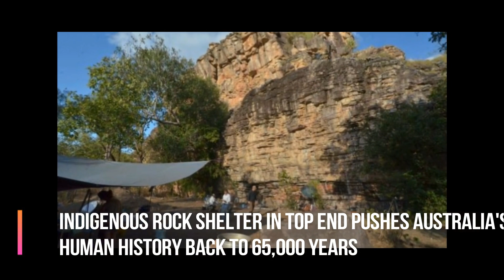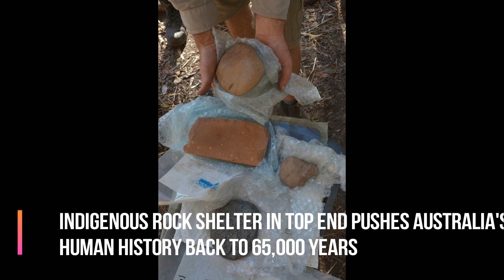INDIGENOUS rock shelter in Top End pushes Australia 's human history back to 65,000 years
New excavations of a rock shelter near Kakadu National Park indicate humans reached Australia at least 65,000 years ago — up to 18,000 years earlier than archaeologists previously thought.

Many scientists already accepted that the shelter, called Madjedbebe, was home to the earliest evidence of humans in Australia.

But now, sophisticated dating of sediments at the site confirms it is one of the most significant cultural and archaeological sites in the world.

A close-up of three stones, one of which is held in a person's hands
Three axes from different layers of the site and a rectangular sharpening stone from the 65,000-year level.

Chris Clarkson from the University of Queensland said the new date would have a big impact on our understanding of when humans left Africa and moved through what is now South-East Asia.

"This site confirms, once more, that this is an incredibly important region — not only in Australia, but on the world stage, in terms of cultural heritage and understanding human origins," Dr Clarkson said.

Located 300 kilometres east of Darwin in Mirarr Country, the Madjedbebe rock shelter sits at the base of the Arnhem Land escarpment on a sandy plain.

Dr Clarkson said the discoveries, published today in the journal Nature, demonstrated very strong cultural continuity at the site across thousands of years.

The researchers uncovered a wealth of artefacts, including the world's oldest-known ground-edge axe head — one made by grinding rather than flaking.

"The fundamental aspects of technology, such as axes, grindstones and the production of ochre to produce art goes from the present right the way [back]," Dr Clarkson, who was the lead author of the study, said.